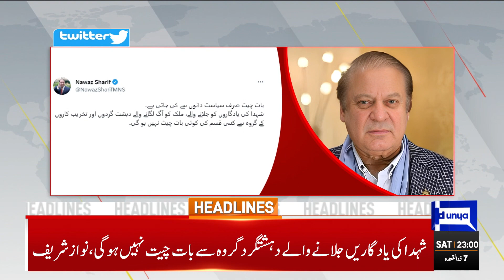Nawaz Sharif Gives Huge Message From London | Dunya News Headlines 11:00 PM | 27 May 2023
PTI downslide continues as founding member Imran Ismail calls it a day

Ali Zaidi quits politics, resigns from PTI positions over May 9 mayhem